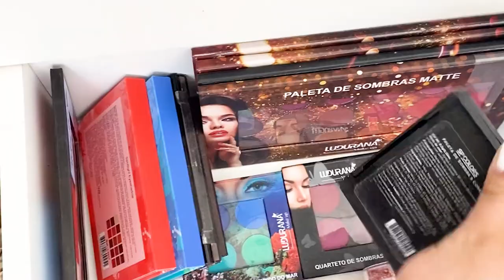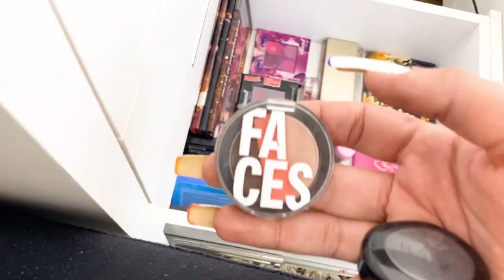Mega TOUR Pela PENTEADEIRA! 🤩 Minha COLEÇÃO de MAQUIAGEM Completa! 💄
Oi! Atendendo a pedidos, trouxe um SUPER TOUR DETALHADO pela minha coleção de maquiagem inteirinha! Mostro desde os móveis que tenho no meu ambiente de makes até todos os produtinhos que estão guardados dentro das gavetas! 💖 eu também quero muito agradecer vocês pelos 70 mil inscritos que acabamos de bater, MUITO OBRIGADO! 😭💞)

📹 VÍDEO ANTERIOR: youtu.be/UuGRq4Ec2r0

▶️ Capítulos:
0:00 Introdução
1:09 Penteadeira
5:12 Tour Pelas Makes

💅🏻 ESMALTE USADO:
Risqué Bianco Puríssimo

📦 ENVIE-ME ALGO:
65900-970